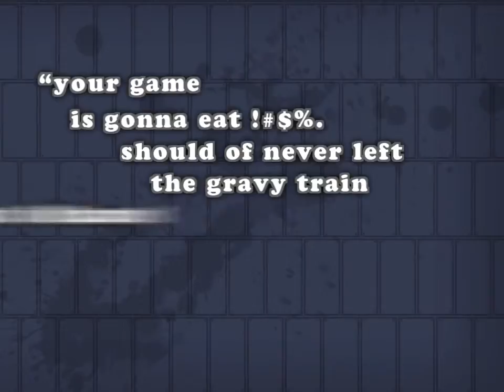HD GUTS New Trailer